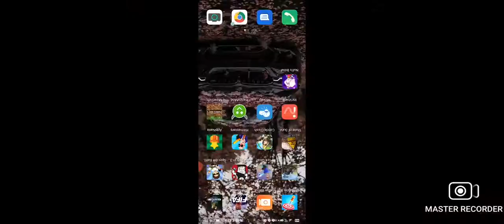Null'sbrostars 1 rész